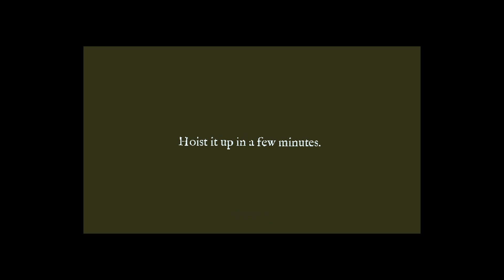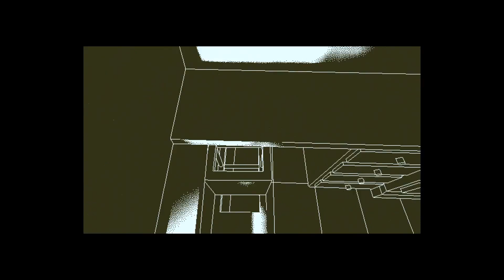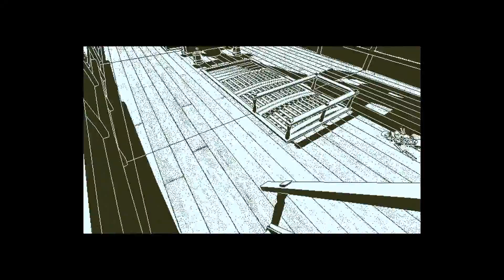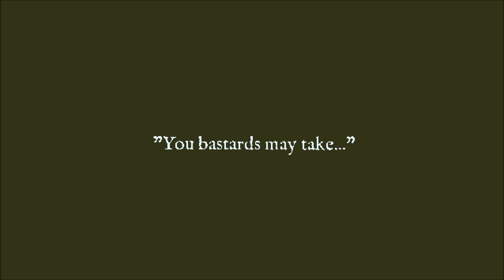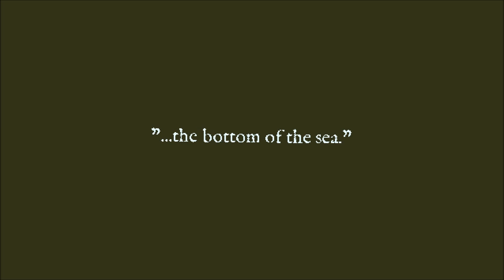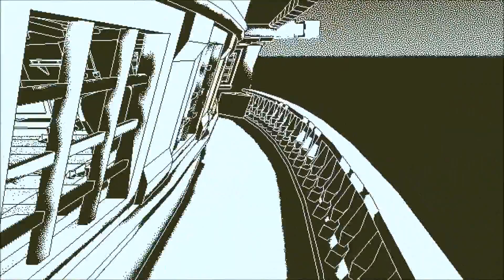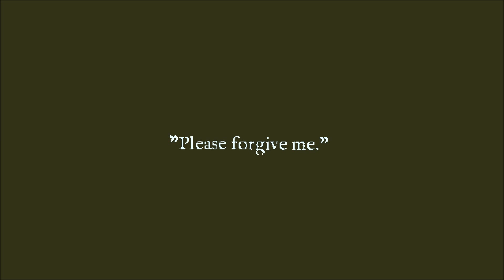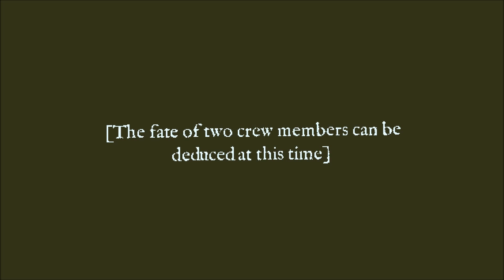Return of the Obra Dinn Demo - Прохождение [Full HD]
Лукас Поуп, разработчик наушмевшей Papers, Please, представил общественности раннюю демоверсию своего нового проекта — Return of the Obra Dinn. Игра представляет собой адвенчуру от первого лица в ретро-стилистике.

Название «Обра Динн», которое вынесено в заглавие игры, относится к торговому судну, которое вернулось в порт в 1808 году без людей на борту — шесть лет спустя после своего исчезновения. Цель игрока — выяснить, что и почему произошло на корабле.

Скачать демоверсию, проверить, в каком она находится состоянии, и прочитать предостережения Поупа можно на официальном сайте игры.

This is a very early playable build. There's not much content
and it hasn't been tested.

Progress is not saved. Quit and re-run to restart. Join the